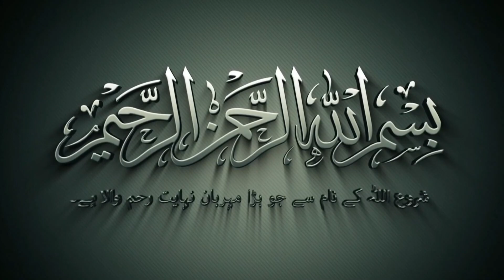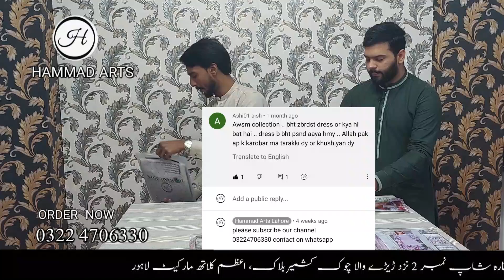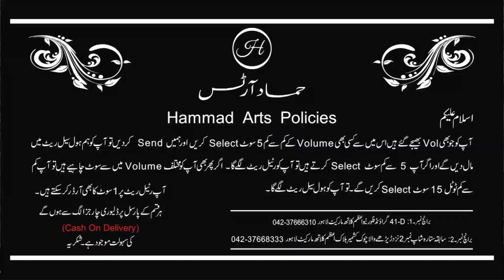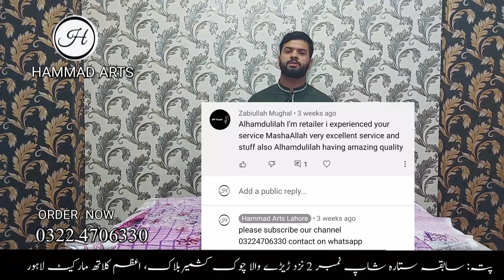AROOJ《 COTAIL LAWN || 3PC || LADIES SUITS | KAPRY | LOWEST PRICE | SUPER WHOLE SALE AZAM MARKET 》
《  SUPER WHOLESALE AZAM CLOTH MARKETLAHORE  》

HAMMAD ARTS IS A MANUFACTURER AND WHOLESALER OF MASTER COPY REPLICAS
We Deal In All Kinds Of Replicas In 3Pcs, 2Pcs, Kurti's and All Kind Of Kids Collection.

            FOR BOOK YOUR ORDER

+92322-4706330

Thank You So Much To All Our Customers And Viewers